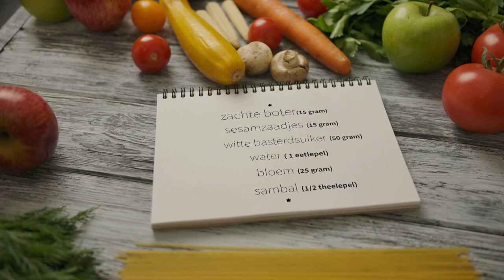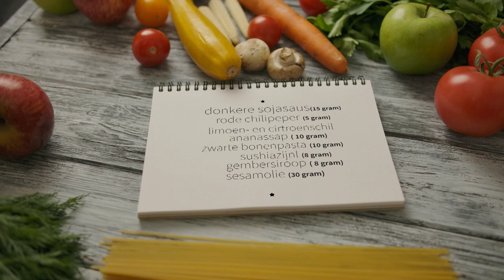Venlo Kookt Door Aflevering 1 | Restaurant Cabillaud